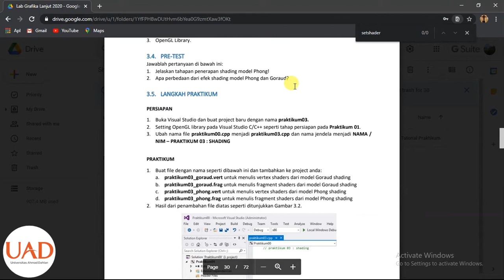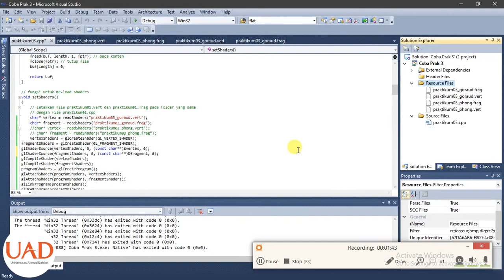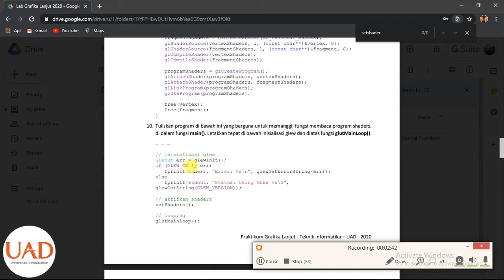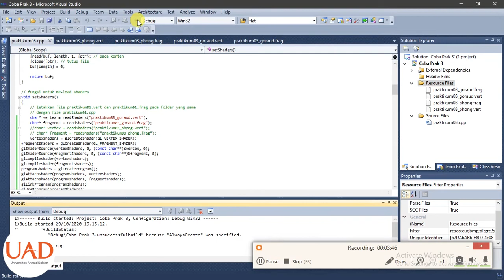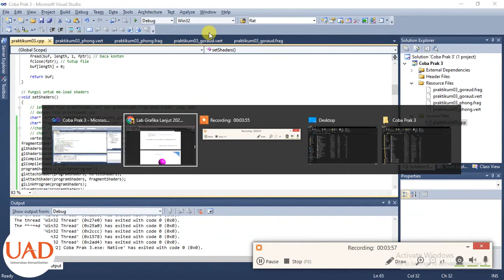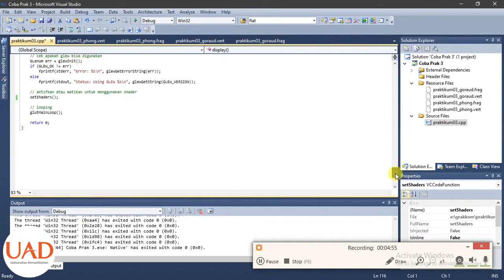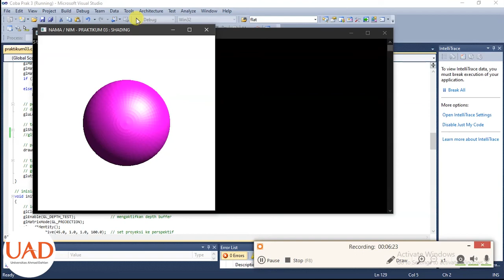Grafika Lanjut Pertemuan 3 - Shading